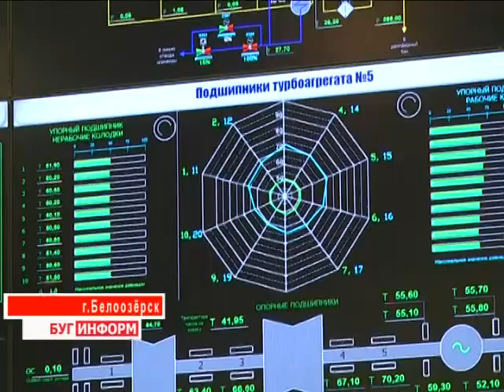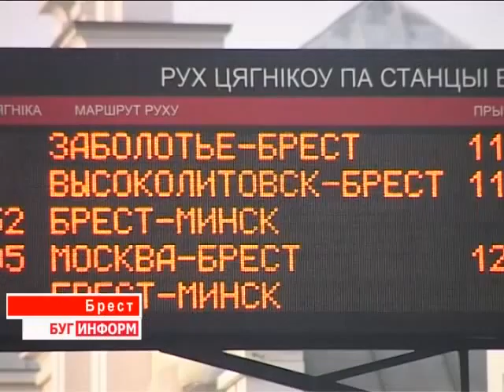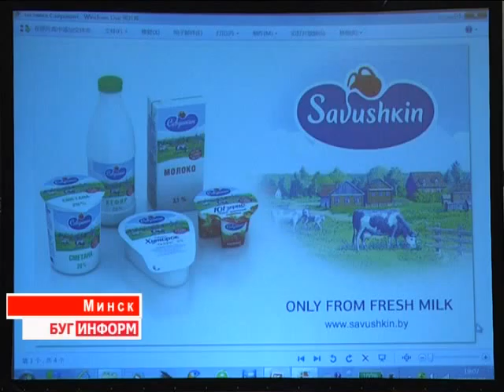2015-05-12 г. Брест. Белорусско-китайский бизнес-форум в г. Минске. Телекомпания Буг-ТВ.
Участие   делегации Брестской области в белорусско-китайском бизнес-форуме в г. Минске.
Вчера в Минске прошел Белорусско-китайский межрегиональный бизнес-форум. Его организовали Министерство коммерции Китайской Народной Республики, Министерство экономики Беларуси, Белорусская торгово-промышленная палата. Всего на форум прибыло около 450 человек, из них 300 из КНР. Активными участниками данного мероприятия стали представители Брестской области:  руководство региона и  руководители   ведущих предприятий. И это обосновано, ведь именно взаимодействие между  регионами и  предприятиями должно стать  движущей силой сотрудничества Беларуси и Китая.
Глава  белорусского государства  Александр Лукашенко обратил внимание, открывая форум, цитата: «Задача форума - наполнить конкретным содержанием двустороннее стратегическое партнерство. При этом особую важность приобретают налаживание дружеских контактов и личных связей среди руководителей и регионов, и предприятий, что придаст мощный стимул развитию деловых обменов».
В рамках  белорусско-китайского  бизнес-форума прошел  и региональный, участниками которого стали бизнесмены  Брестской области и провинции Хубэй.